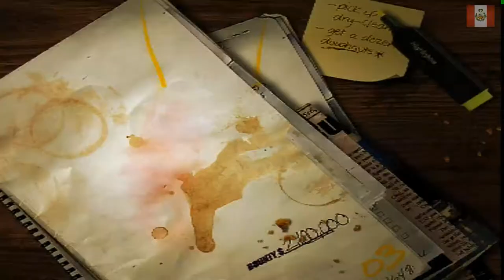Need For Speed Most Wanted Gameplay parte 27 | NECTOSDE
SEGUIMOS CON EL GAMEPLAY DE Need For Speed Most Wanted Gameplay parte 27